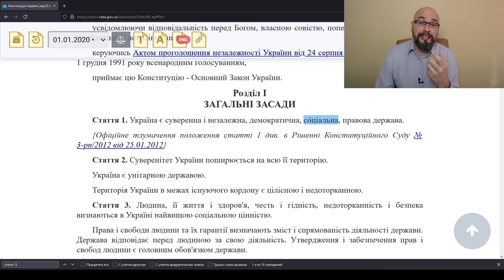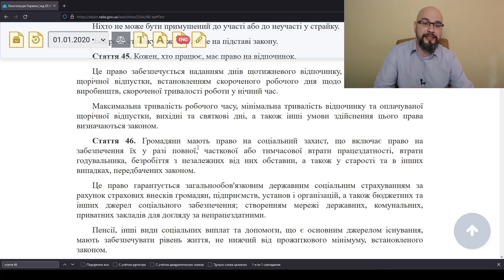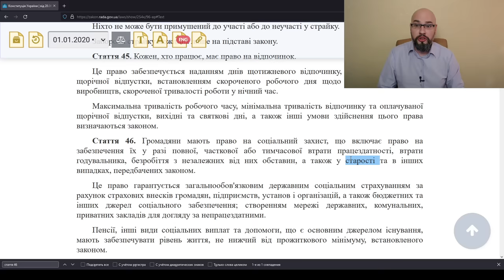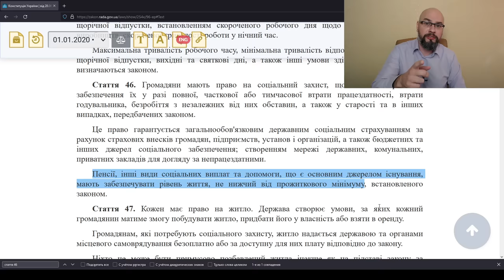Инвалиды, ветераны, ВПО, дети войны не нуждаются в социальной помощи от государства.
Министр социальной политики считает, что государству нужно разорвать существующий с обществом о социальной помощи и отказаться от привычных нам конструкций. В том числе она задается вопросом: а зачем ветерану социальные выплаты? Мол маленькие социальные выплаты держат нас в зоне комфорта и не позволяют развиваться. Видимо, у нас так хорошо развивается экономика, что она готова интегрировать всех людей в производственные процессы и платить им достойные заработные платы, несмотря на военное положение и боевые действия в Украине.